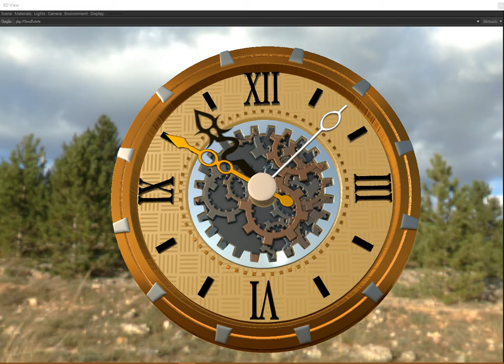Substance designer Clock